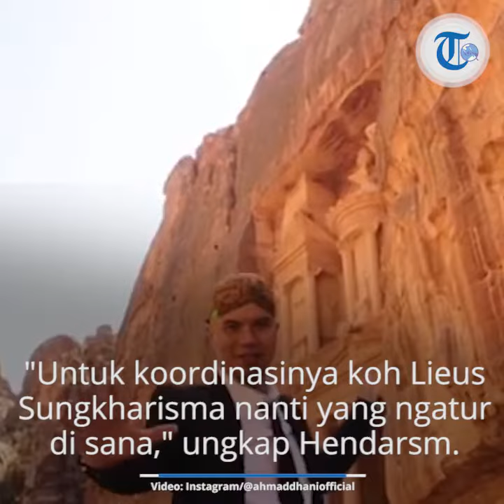Ahmad Dhani Segera Bebas, Hendarsam: Mungkin Ribuan Orang Ini yang Jemput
TRIBUN-VIDEO.COM - Aktivis sosial kemasyarakatan, Lieus Sungkharisma atau yang akrab disapa Li Xue Xiung siap ikut menyambut kebebasan Ahmad Dhani.

Hendarsam, kuasa hukum Ahmad Dhani mengatakan Li Xue Xiung akan membantu koordinasi relawan yang datang ke LP Cipinang untuk menjemput Ahmad Dhani.

"Sudah-sudah untuk koordinasinya koh Lieus Sungkharisma nanti yang ngatur di sana (LP Cipinanv)," kata Hendrsam Marantoko saat dihubungi awak media, Selasa (24/12/2019).

Hendarsam mengatakan sudah ada ribuan orang yang siap menyambut kebebasam Ahmad Dhani pada 30 Desember 2019.

Mereka akan tersebar di LP Cipinang, iring-iringan kendaraan dan di kediaman Ahmad Dhani. Semua berasal dari relawan yang mendukung suami dari Mulan Jameela itu.

"Kita sudah bentuk panitia juga ya mungkin ribuan orang ini yang jemput ini," tutur Hendarsam.

"Mungkin kan enggak akan tidak semua di sana (LP Cipinang), ada di rumah, ada yang jemput, terus yang ngiringin di jalan kan juga ada," ucapnya.

Ahmad Dhani siap menghirup udara bebas di penghujung tahun 2019. Pentolan Dewa 19 itu akan segera merampungkan masa tahanannya karena kasus ujara kebencian.

Mengisi Liburan Natal

Ditahan sejak awal tahun 2019, sekiranya Ahmad Dhani menjalani masa tahanan di LP Cipinang selama 11 bulan.

Sebelumnya diberitakan, polisi dikabarkan menangkap Lieus Sungkharisma terkait kasus dugaan makar. Kabar penangkapan tersebut dibenarkan oleh Kabid Humas Polda Metro Jaya Kombes Argo Yuwono.

Dia menyebutkan, Lieus Sungkharisma ditangkap penyidik Polda Metro Jaya, Senin (20/5/2019) hari ini.

"Ya benar (yang bersangkutan ditangkap)," ujar Argo Yuwono saat dikonfirmasi, Senin (20/5/2019).

Dia menyebut laporan terhadap Lieus Sungkharisma di Bareskrim telah dilimpahkan ke Polda Metro Jaya.

"Ya sudah dilimpahkan ke Ditreskrimum," ucap Argo Yuwono.

Lieus Sungkharisma dilaporkan oleh Eman Soleman, yang merupakan seorang wiraswasta.

Artikel ini telah tayang di Tribunnews.com dengan judul Ahmad Dhani Segera Bebas dari LP Cipinang, Lieus Sungkharisma Siapkan Sambutan,